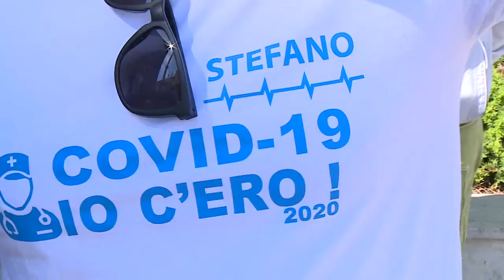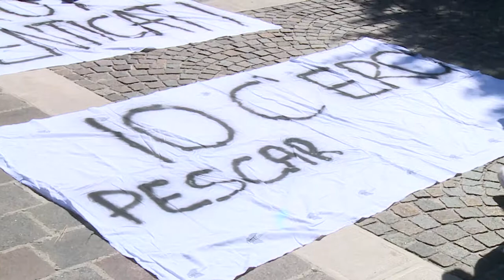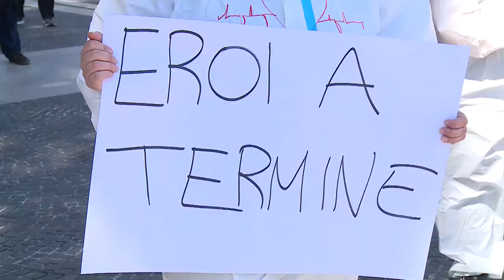Oss Asl Pescara. Gli "eroi dimenticati" chiedono di tornare a lavoro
Protesta, questa mattina a Pescara, di una parte dei 130 Oss della Asl di Pescara ai quali non è stato rinnovato il contratto dopo aver lavorato nelle corsie Covid per oltre un anno. All'azienda sanitaria, alla Regione Abruzzo e alla politica, chiedono un riconoscimento del loro impegno nel fronteggiare la pandemia al fianco dei pazienti